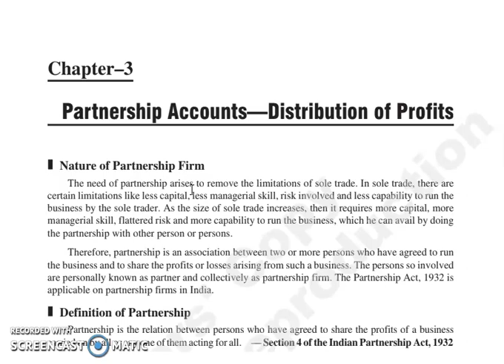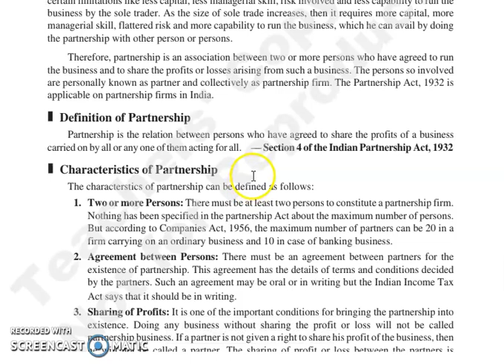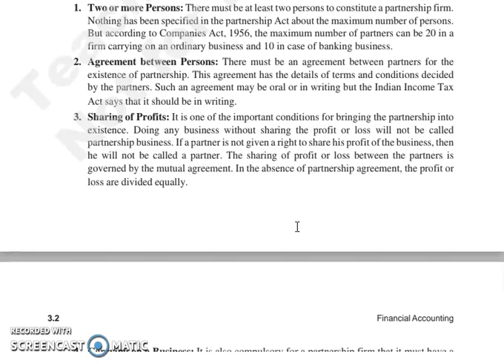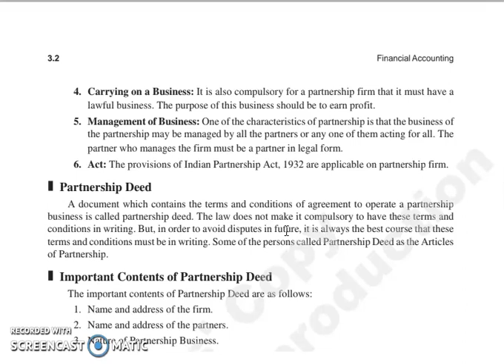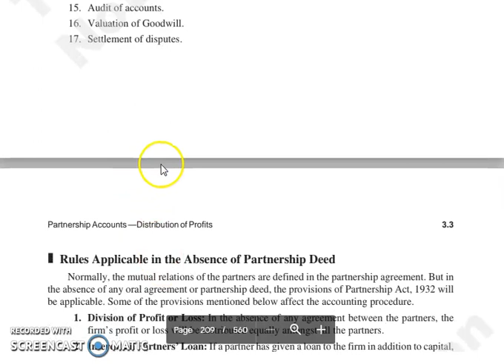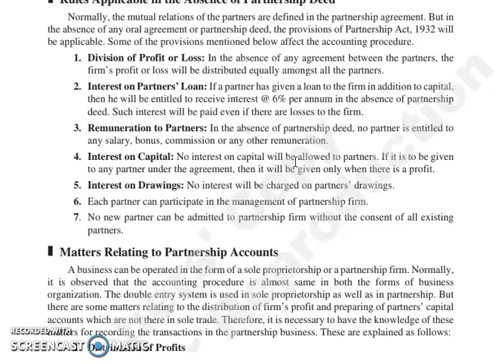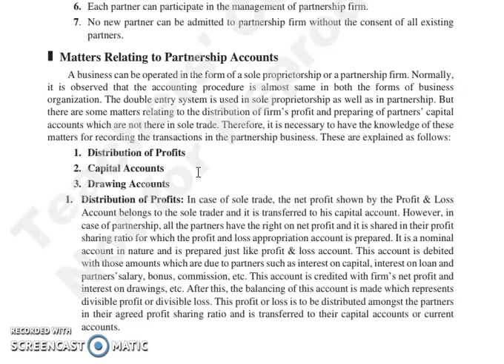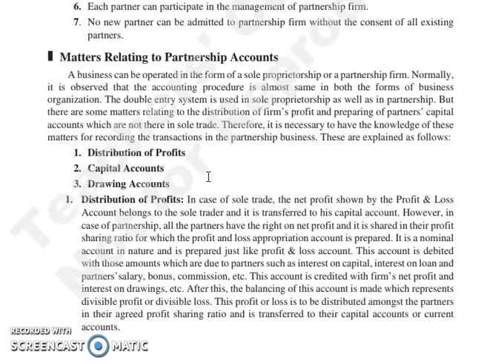F.ACC, CHAPTER 3, LECTURE 1.